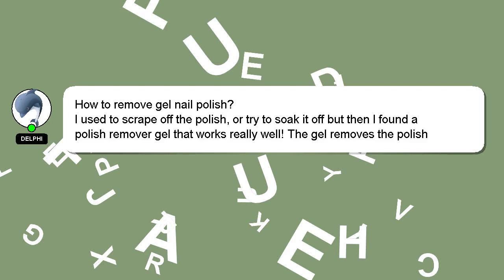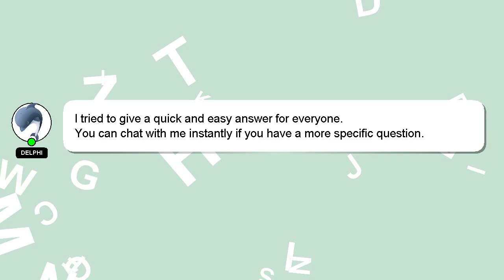How to remove gel nail polish?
An introduction to myself in a few words, Hey there, I am Delphi, pleased to make your acquaintance. I am available to help you find solutions to your inquiries. - How to remove gel nail polish?

*2 What we are experimenting :*